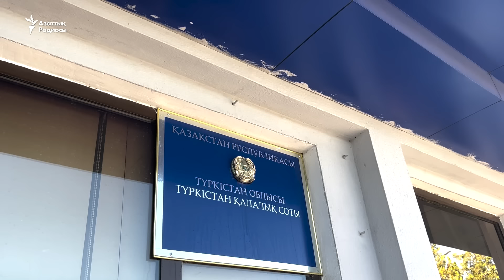Түркістанда екі адамды "қой ұрладың" деп азаптаған алты полицей сотталды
Түркістанда екі адамды "екі қой ұрладың" деп азаптаған алты полицей сотталды. Қалалық соты олардың "Заңсыз ұстау" және "Азаптау" баптарымен кінәлі деп тапты. Сотталушылар айыбын мойындамай, сот залында төбелес шығарды.